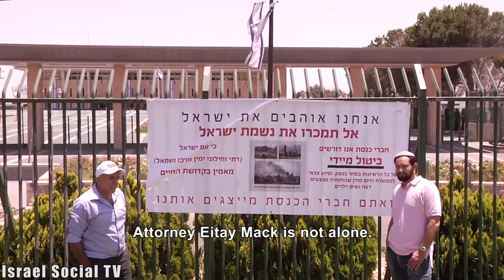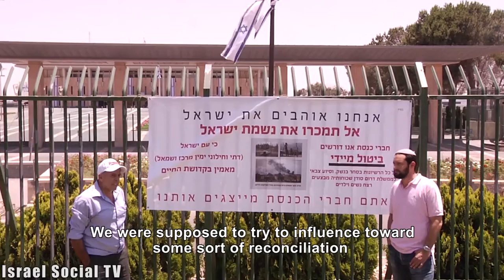Nation Shall not Lift Up Sword Against Nation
Activists from the Right and the Left recently came out decisively against arms exports from Israel to South Sudan.
Eli Yosef, an activist from “The Jewish Home”,has been on a hunger strike for more than a week in protest, and reminds us that "nation shall not lift up sword against nation."